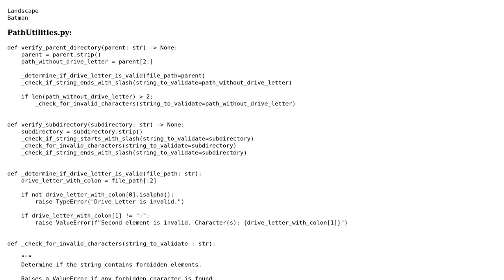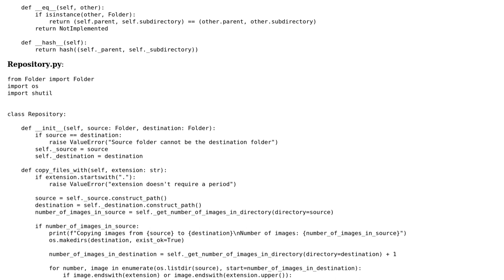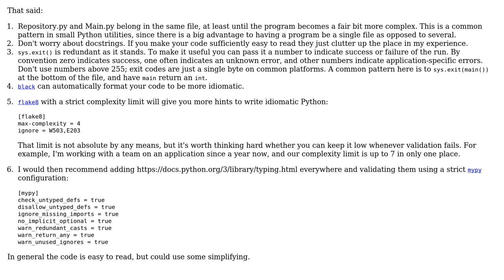Code Review: Python script to rename images based on descriptions in a text file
With thanks & praise to God, and with thanks to the many people who have made this project possible! | Content (except music & images) licensed under CC BY-SA | Music | Images & others | With thanks to user ? user l0b0 user 200_success and the Stack Exchange Network Trademarks are property of their respective owners. You are responsible for your own actions.